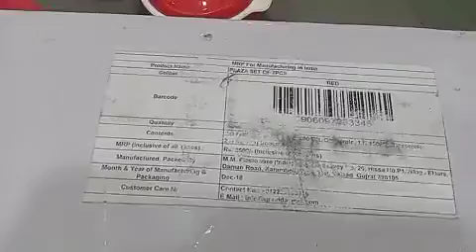Good Day 7pcs Casserole Set | AapkiApniDukan | Al Muzn Mini Mall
Just buy it & Enjoy your savings with best shopping experience.

📍AL MUZN MINI MALL
Shop No.13, Bldg No.1, B-Wing, Nabeel Complex, Behind Maharaja Corner, Near Mumbra Public School, Amrut Nagar, Mumbra, Thane - 400612